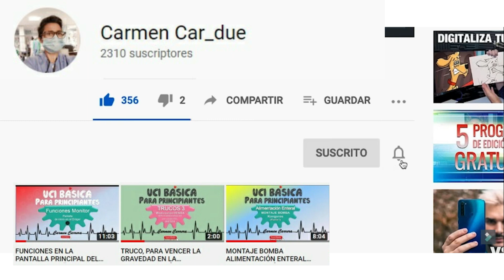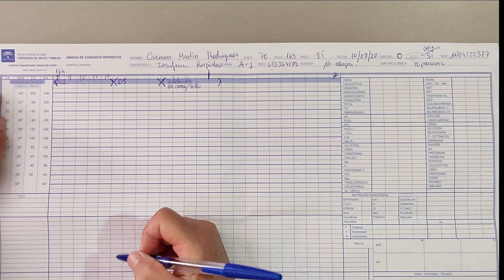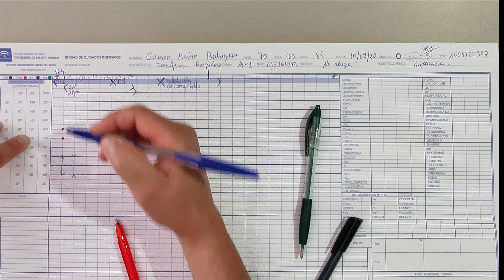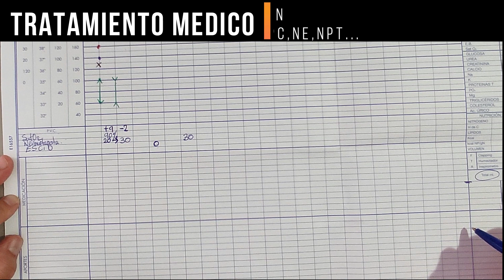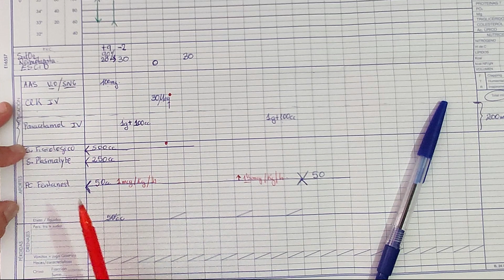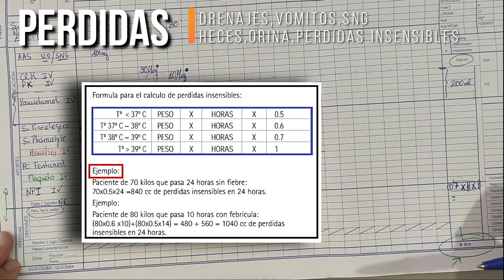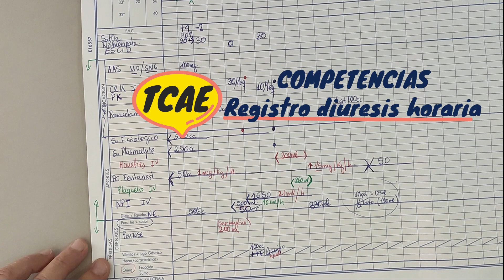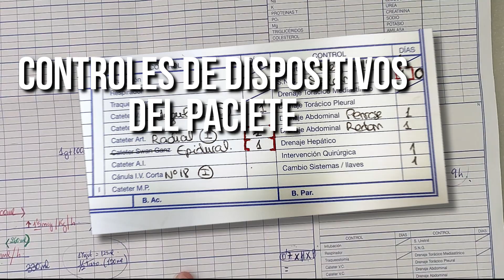GRÁFICA DE UCI. TCAE & ENFERMERÍA. EJEMPLOS PRÁCTICOS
✔️Se realiza una descripción de las diferentes partes que componen una gráfica de UCI, mediante ejemplos prácticos. Se describe a quien le corresponde realizar los diferentes apartado de la gráfica, ya sea la TCAE o la enfermera, en nuestro servicio de críticos.

🌼Me podéis seguir desde mis páginas:🌼